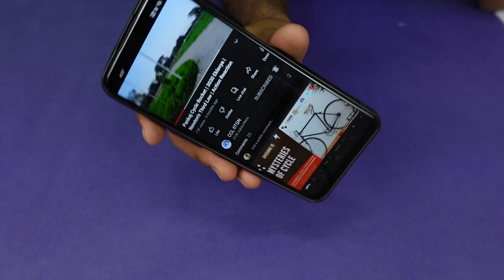CD Gyroscope | CD जाइरोस्कोप | Curiosity 22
CD Gyroscope is a very fascinating toy that takes the already popular toy, fidget spinner, and makes it even more interesting. In this, the CD falls down while you try to balance it, but when you rotate the fidget spinner, the CD stands for a long time. It is a simple science project that you can do at home and explore how a gyroscope works.

The principle behind the working of a gyroscope is the conservation of angular momentum.

This is the 22th video(in a series of 100) to ignite curiosity and teach science in an engaging manner.

About Us